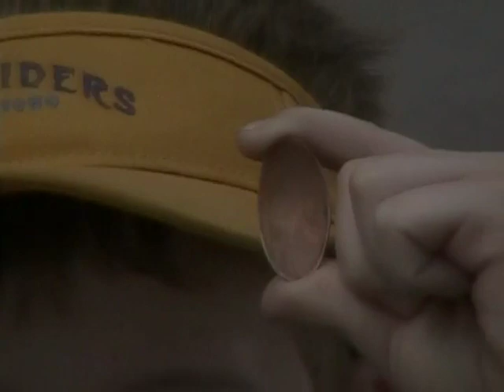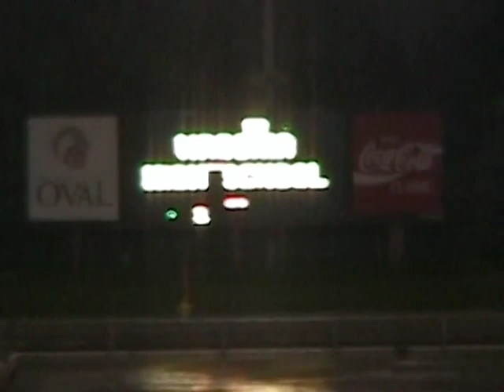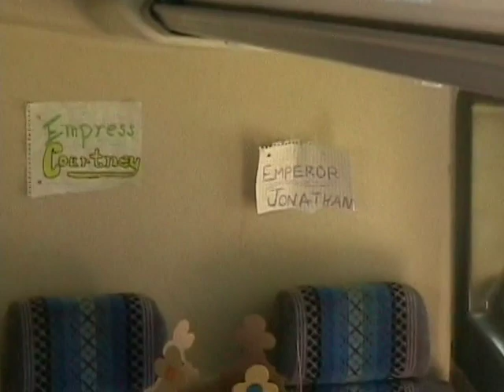Waconia Marching Band Video 2006